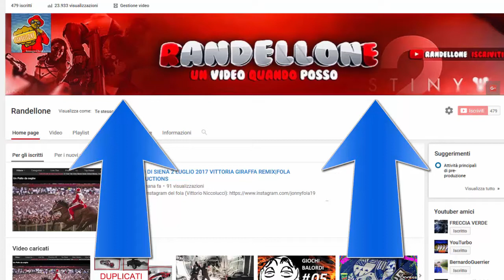NUOVA MODALITÀ CROGIOLO: DETONAZIONE|Destiny 2 Beta